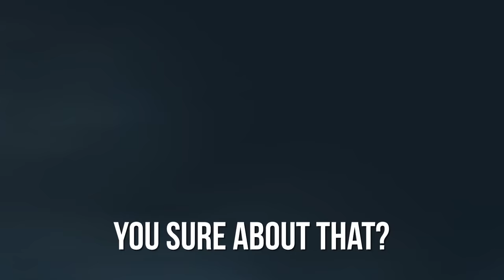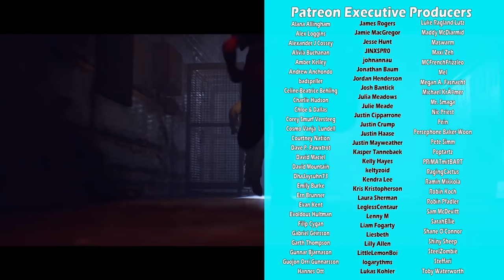Last Year The Nightmare but I'm the nightmare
Last Year The Nightmare is about to get a whole lot scarier

A Friend
A Thirsty Ghost
Aaron Sygiel
Adam Harmston
Adam Midderigh
Adamska Marazzi
Alanna White
Alec McGillivray
Alex Grant
Alex Ohlsen
Alice Painter
Amy Sowada
Anders
Andrey Chicgagov
Anthony Keller
Ashlyn Mashburn
Atomic F. Magician
August Janklow
Augustus McCullough
Austin Kohagen
AwesomeOK1
Barbara Csef
Becca Plenderleith
Becky Loxterkamp
Ben is a narwhal
Ben Mckimm
Billy McGuire
Birdnation
Blair Krolak
Book Braich
Braden Hinkle
Brett
Bri Gilly
CadeRaid15
Calhoun Cattell
Calvin Mysko
Cameron Schultz
Cara Barugh
Cara Hudson
Casey Brelsford
Cassandra Huynh
Catelyn Berglund
caydenj
Chance
Chandee Carson
Charli Walker
Charlie Turner
ChaseIsSexy
Chloe Curtin
Clayton Garrett
ConFect
Corrie Sachs
Courtney Owens
D. wetherilli
Damian Grudzien
Damian2211
Daniella Cioffi
Dave Matthews
Deacon Cronin
Denny lawlor
Diamond Riley
DJ 6i
DocBrown097
Dominik Bender
Dylan
Ectoplasmictoast
Eden Kaufman
Eleanor Rist
Elektra Krusell
Elisa Shafer
Elizabeth Pereyra
Elliott Braganza
Elspeth Shell-Moyer
Emylee Wolfe
Esteban Prince
Ethan Cutrone
Excinic
Faylene Keep (SL name EPDreary)
Finlay Goodman
Finn H Drude
Forestbreeze
Garrett Mozingo
Gil
Giovanni Cremers
Guen Hollinghurst
Heather
Heather M
Henpard Youtube
HummaKavula
Ian Farrington
Idril
Ilia Abashin
Infinite WingWah
Itaki Vlar'mon
Jack Gregory
Jack Lane
Jacqui Sebo
Jade Goodman
Jagez
Jaiden
Jake Meals
James Highmore
James Otter
Jamie Hurley
Jana SuchomelovÃ¡
Jaxsen
jaz lye
JD Money
Trinemaus
Jessica Corazza
Jessica. Mrs Vain.
Jessie Medina
Jill Wind
Jonah Marx
Jonny Wheater
Jordan Hogue
Jordin MacDonald
Joseph James
Josh Endersby
joshua mavoa
JoÃ£o Dezordi
Julia Miller
Julianne Trammell
JumboGibbon
Kara Bond
Kathleen Bruce
Kathleen Phillips
Katie L Wheeler
Kelsey Kern
KelvinORamos
Kenneth Findley
Kristy Watkins
Kurobasaka
Lady Charon
Lauren Miedel
Lenny Salter
Letty Mason
Lewis
libby h
Lindsey
lionxv
Logan Carter
Louise Ivy
Lucy Buglass
Luke Westwood
Lulu Rose
Maeve
MagnificentMaja
Mairead McCorey
Malachi Hargreaves
Mario Rathmacher
Mary Davey
Mathias Svedberg
Maxicide Smith
mayli
Michael
Michael Collins
Michaela Tharby
Mikaela K
Misery
MissPengywin
misterbob
Mitchell Bond
Mitchell Stevenson
Mr.lemonjunkie
Necia Navine
Nicholas Dux
Nicholas Vann
Nickolas Cucumber
Nicky Price
Nicolas Schmuck
Paige phillips
Papir
Paul San Nicolas
Pedrothegeneral
Peter O'Flynn
Phil Nottage
Poseidon
Pylades Drunk
Randall Ratermann
Remo Taudien
Rikz Dehli
Robin LindstrÃ¶m
Robyn Gray-McMath
Rowan Aldridge
Seabass
Sean Behan
Serena Rubendall
Sgt Chubb
Shane Amanda
shane mclernon
Shane Mitchell
Shane Murphy
Sheri Gruver
Shiba Martyn
Signal42
Sir Jimothy of the Pickens
Skylar Horstman
Sorrelfox
stefanjm
Stephanie Robinson
Summerlycoris
Sydney Stamford
Taylorwailer
Theo Baier
Thomas Cave
Thomas Whalen
Tmac
Trophonix
Tunapaw
Tyler Cains
TÃ­mea Farkas
Victor
Whitley
YakSmash